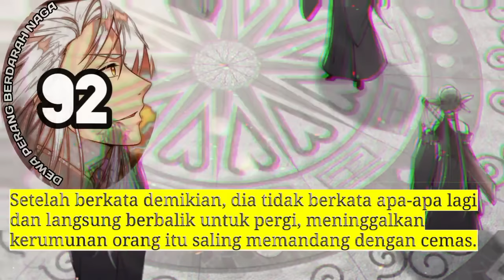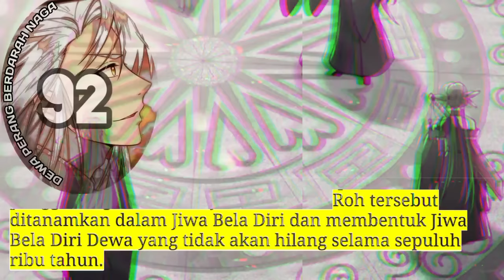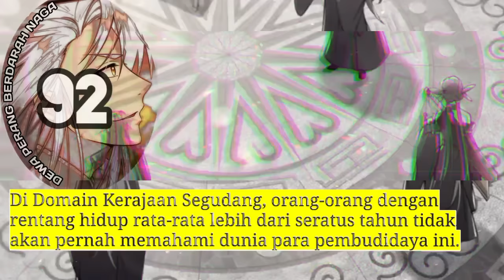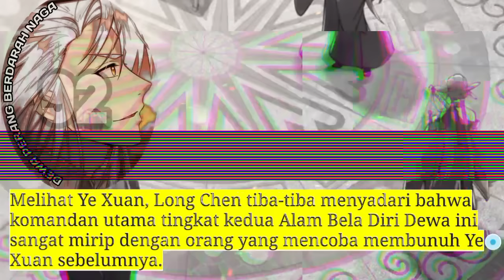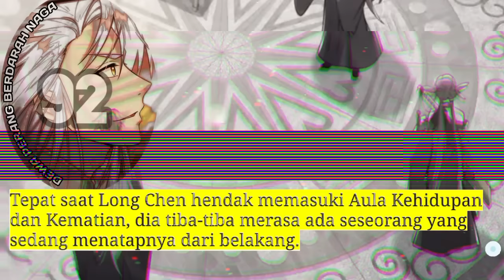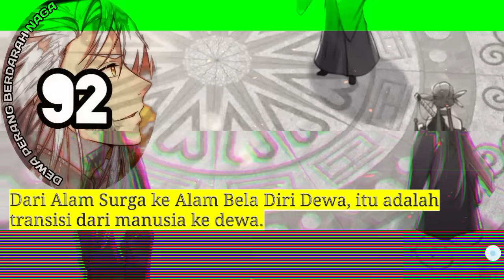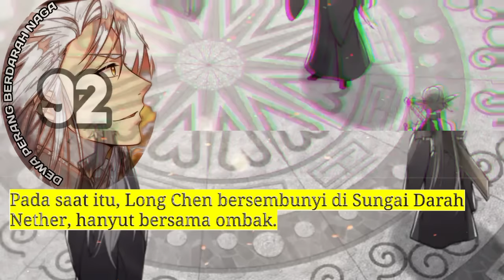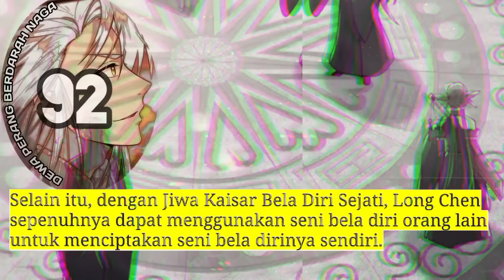Dewa Perang Berdarah Naga season 92